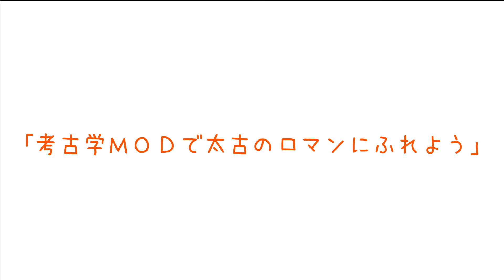【マインクラフト実況】考古学MODで太古のロマンにふれよう＃6